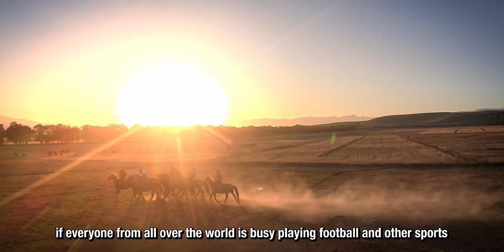Trip Ke Kyrgyzstan Dengan Lensa Kembara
If you want to see more about Kok Boru, check out my old video,